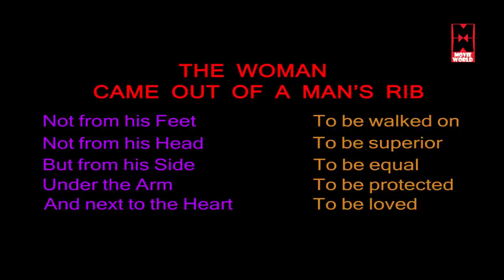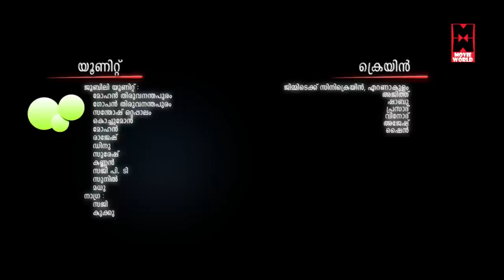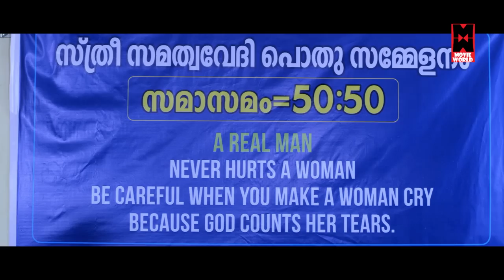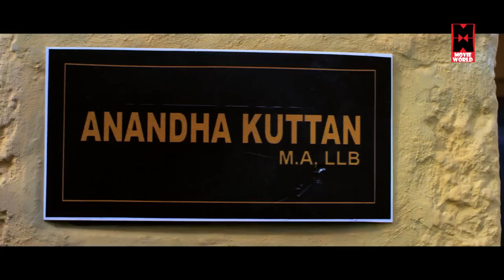Malayalam Comedy Movies # Ellam Chettante Ishtam Pole # Malayalam Full Movie # Comedy Movies Full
|| ANTI-PIRACY WARNING ||
*COPYRIGHT PROTECTED*